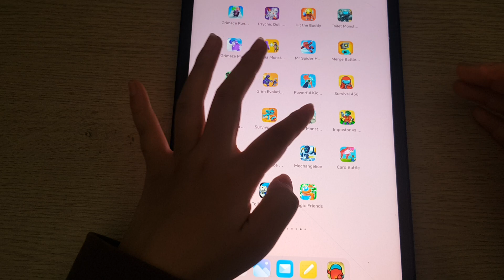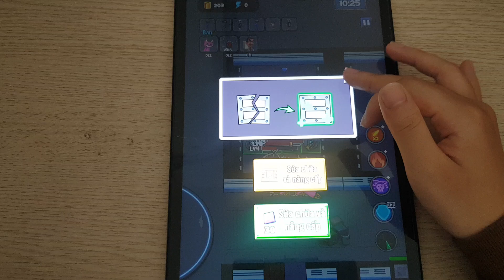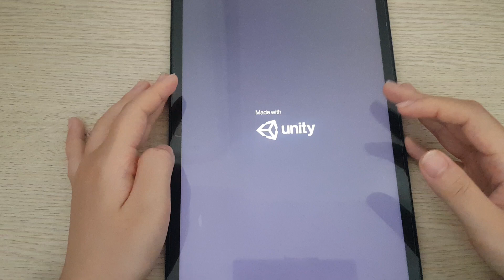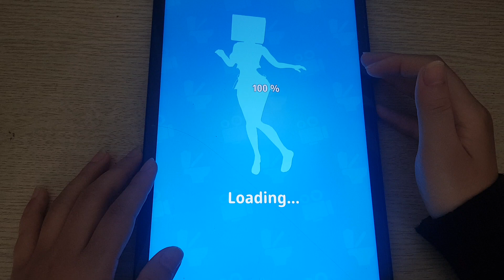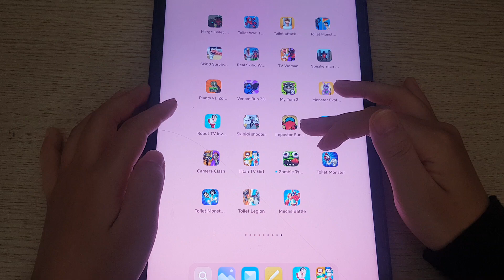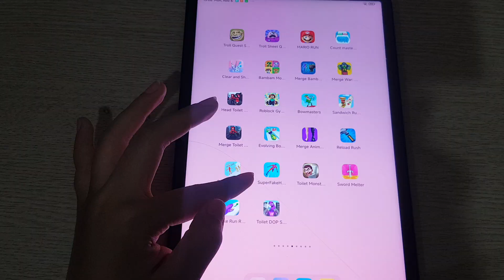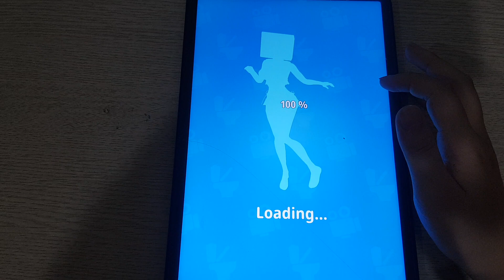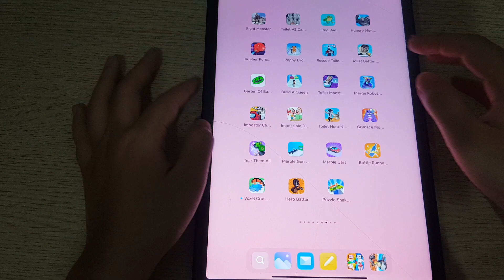Skibidi Toilet Escape,Ice Scream 1,Among Us,Rainbow.IO Origin,Dark Riddle 2,Green Monster Survival 4